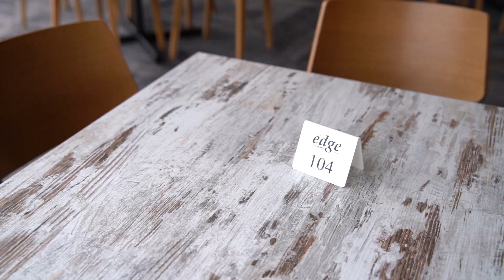Marinas Restaurant V1